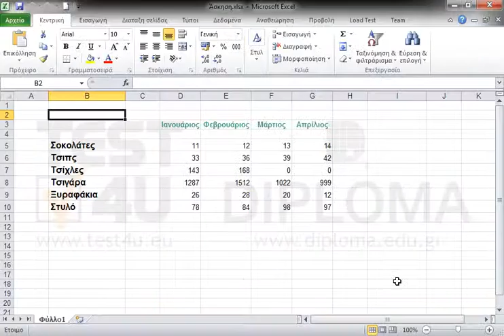Υπολογίστε τη μέγιστη τιμή για την περιοχή κελιών D5 έως G10 στο κελί D12.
77-420 Microsoft Office Specialist Excel Core 2013 - Ελληνική έκδοση